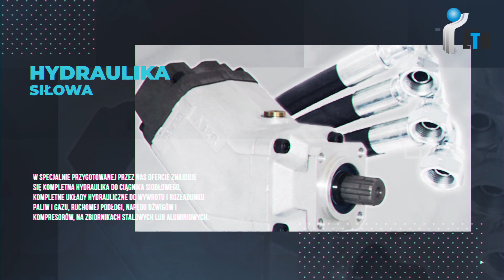Grupa ETN Hydraulika Siłowa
Rzetelność, terminowość, profesjonalizm i nowoczesne podejście do potrzeb Klienta, to główne atuty naszej firmy. Działamy w branży hydrauliki siłowej. Jakość i ponad standardowe rozwiązania to nasze cele na przyszłość.

Dzięki dbałości o jakość wykonywanych usług stale budujemy zaufanie i uznanie odbiorców. W specjalnie przygotowanej przez nas ofercie, znajdziecie Państwo m.in. wysokiej klasy pompy tłoczkowe, rozdzielacze i pompy zębate.

Współpracując z renomowanymi dostawcami jesteśmy w stanie zagwarantować Państwu najwyższą jakość i niezawodność dostępnych u nas produktów. Jesteśmy przekonani, że oferowane przez nas rozdzielacze, pompy zębate, pompy tłoczkowe i inne produkty sprostają oczekiwaniom, nawet najbardziej wymagających Klientów.

Jesteśmy przedstawicielem na rynek polski marek europejskich, za którymi stoją czołowi producenci:

GHH RAND – kompresory śrubowe
ABER – podzespoły hydrauliczne
Nasze układy hydrauliczne sprostają najwyższym, światowym wymogom, a wyspecjalizowana ekipa zamontuje je z uwzględnieniem wszystkich, najdrobniejszych szczegółów. Sprzedawane i montowane przez nas układy hydrauliczne mają możliwość współpracy z każdym typem pojazdów.

Działania te gwarantują nam pozycję lidera na polskim rynku w sprzedaży i montażu układów hydraulicznych.